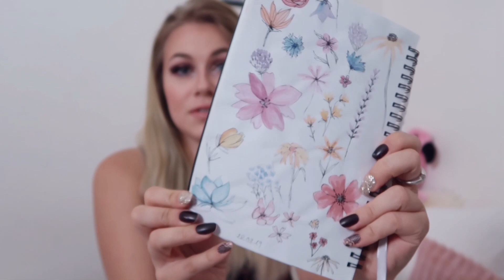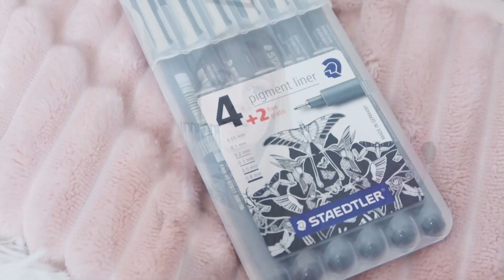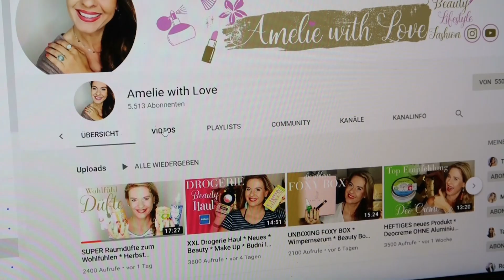Art Favoriten August 2019 | Kreative Monatsfavoriten | [Werbung]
Schnappt euch einen Tee, Kaffee oder Kakao, ... das hier ist ein "Laber-Video" ...
Scheint so, als würde ich mich wieder vor der Kamera wohl fühlen, ( viel zu sehr, ...) demnach erzähle ich euch in diesem Video viel zu lange über meine Monatsfavoriten aus dem August.
Allerdings steckt diese Art von Favoriten-Videos auch noch in Kinderschuhen, denn anders wie die bekannten "Monats Favoriten" gehe ich hier nur noch auf meine Favoriten im Bereich: Kunst, ein.
Ich bin noch nicht ganz sicher, ob das Format so bleiben wird, seht es also als Testlauf/Prototyp an.

Meine Favoriten zum nach bestellen/kaufen:
* [Werbung]
Staedler Fineliner